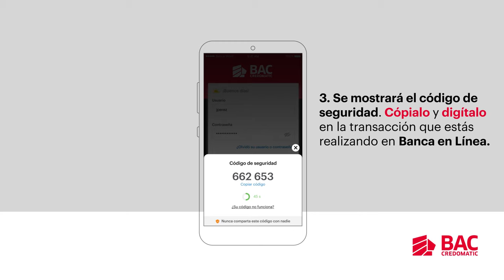Descubre como utilizar tu Código BAC dentro de Banca Móvil para transferencias en Banca en Línea